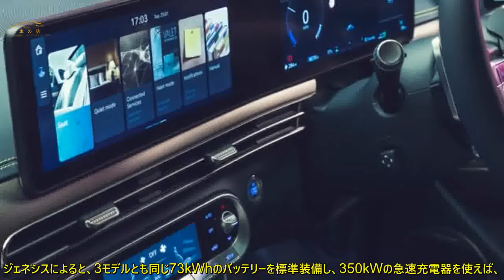新型ジェネシスGV60 スタイリッシュな小型電動クロスオーバー 航続距離516km | 車の話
ジェネシスは、同社初のEV専用モデルであるGV60の欧州価格を発表。最高出力480ps超の上級車です。  高級志向の小型クロスオーバー  ジェネシスは、欧州向けの新型電動クロスオーバー、GV60の価格と仕様を発表した。  同社初のEV専用モデルである。  価格は、12.3インチのインフォテインメント・システム、スマートフォンのワイヤレス充電、  および多数の安全システムを標準装備したエントリーモデルの「プレミアム」で4万7005ポンド（約760万円）からとなっている。  73kWhのバッテリーと最高出力228psの電気モーターで後輪を駆動し、  航続距離は516kmと謳われている。  中間モデルの「スポーツ」は、フロントアクスルに100psの電気モーターを追加した四輪駆動となっており、  総出力は318kmに